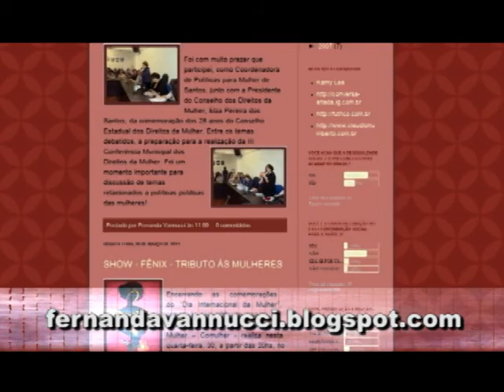Bloco Santa Casa 1º Parte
Exibido no programa NO AR.